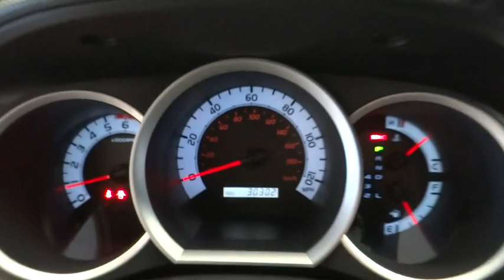2013 Toyota Tacoma Norco, Corona, Riverside, San Bernardino, Ontario, CA 19J463A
Magnetic Gray Metallic Used 2013 Toyota Tacoma available in Norco, California at

Recent Arrival!Clean CARFAX. Odometer is 50,435 miles below market average!**Dealer Serviced**, **Freshly Detailed**, **Vehicle Includes 5 Gallons of Fuel**, **Vehicle Sold As Equipped Including One Key. Additional Equipment Will Be At Purchasers Expense**, CALL US AT .Awards:* ALG Best Residual Value * 2013 KBB.com Best Resale Value Awards * 2013 KBB.com Brand Image AwardsReviews:* Powerful and fuel-efficient engines; wide variety of body styles and trims; impressive build quality; full-size truck utility in a smaller package. Source: Edmunds* If you're looking for a proven pickup that is as capable as it is stylish, the 2013 Toyota Tacoma deserves your attention. Nearly as capable as a full-size pickup but without the extra bulk and fuel consumption, the Tacoma fits a lot of needs. Source: KBB.com